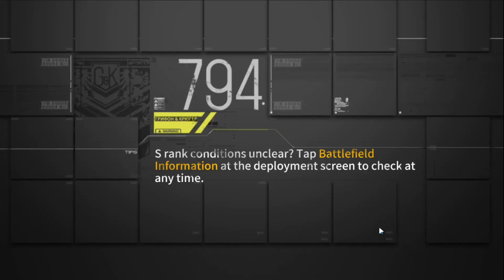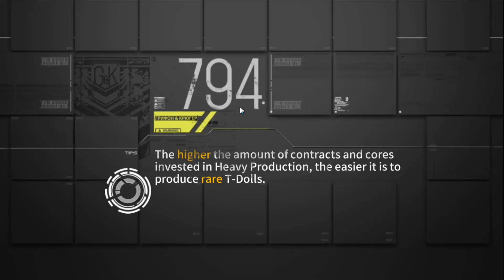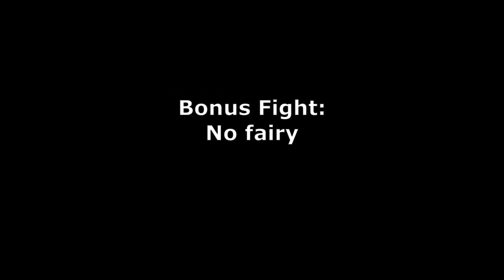Noob SKK: GFL 12-1E hocless but quick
Another funny with px4mod but with MGs this time.